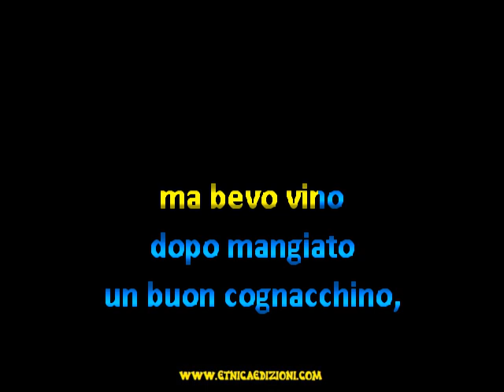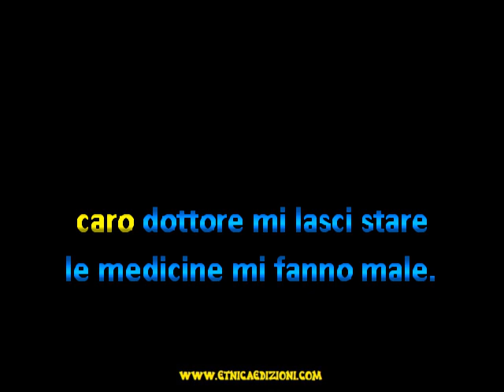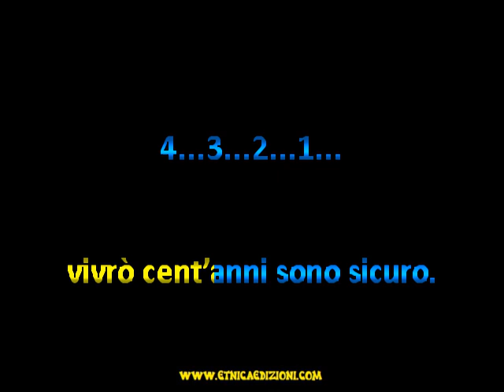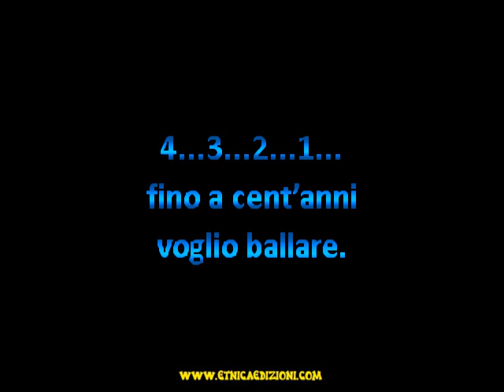Edgardo Gelli - Astemio "Sincro (L&F) Karaoke"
Cantante: Orchestra Edgardo Gelli
Musica e Testo di Gelli
Genere: Mazurca
Album: Serata di gala Compilation
Anno: 0000